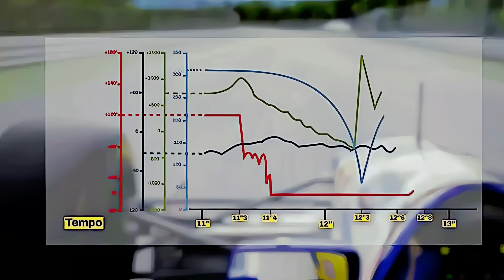Les raisons sur les causes de la mort d'Ayrton Senna - Imola 1994 - 1er scénario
Sur le circuit d'Imola, dans le tristement célèbre virage de Tamburello, Ayrton Senna, au volant de sa Williams F1, nous quittait tragiquement lors d'une course qui restera à jamais gravée dans l’histoire du sport automobile. Ce Grand Prix de Saint-Marin 1994 demeure l’un des plus sombres de la Formule 1, d’autant plus qu’il eut lieu sur les terres italiennes, sous les yeux des tifosi de Ferrari, et qu’il était commenté par son grand rival Alain Prost pour TF1.

Les circonstances de la mort du triple champion du monde brésilien ont été établies par l’autopsie : un fragment de suspension provenant de la roue avant droite a perforé son casque Bell M3 au niveau de l’arcade sourcilière droite, causant des lésions cérébrales irréversibles et une hémorragie fatale. Contrairement à ce que l’écurie Williams avait initialement avancé, la cause principale du décès n’était pas la décélération due à l’impact contre le mur, mais bien cette pièce métallique fatale.

Ironiquement, cinq ans plus tôt, au même endroit, Gerhard Berger avait subi un accident à haute vitesse lorsque sa Ferrari s’était écrasée contre le mur avant de s’enflammer (voir la vidéo Cependant, l’Autrichien s’en était sorti avec des blessures légères, notamment parce qu’il était sorti du virage plus tôt et que sa monoplace avait absorbé l’impact différemment.

Dans un souci de compréhension et d’analyse, j’ai utilisé des images de reconstitution 3D, initialement en qualité moyenne, que j’ai améliorées en 4K grâce à un logiciel d’intelligence artificielle (HitPaw Video Enhancer). Cette reconstitution, accompagnée des commentaires en français du journaliste québécois Pierre Houde (RDS), montre que la tragédie aurait pu être évitée avec de meilleures mesures de sécurité.

Même après 30 ans, Ayrton, tu nous manques toujours…